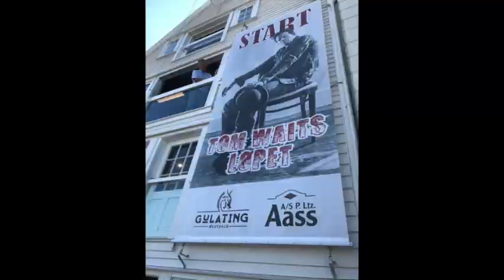PROMO TOM WAITS LØPET 2020 Stavanger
Årets utgave av Tom Waits løpet er det 5 i rekken, og dette feires. Tom Waits løpet er et sosialt "pub til pub løp" hvor det bare er god stemning. Billetter får du på goticket.no. Utsolgt i 2018 og i 2019. Begrenset antall billetter.